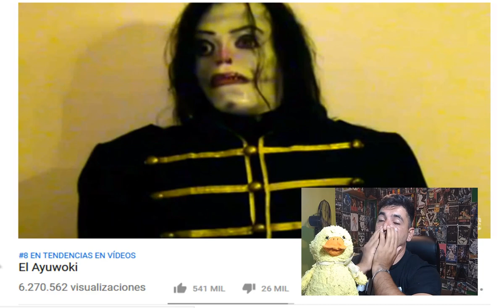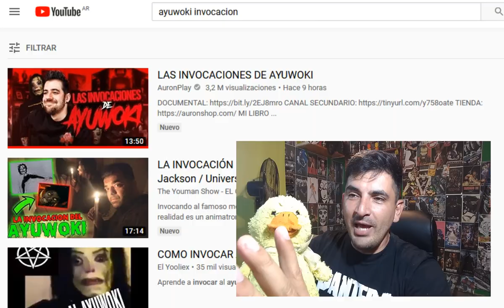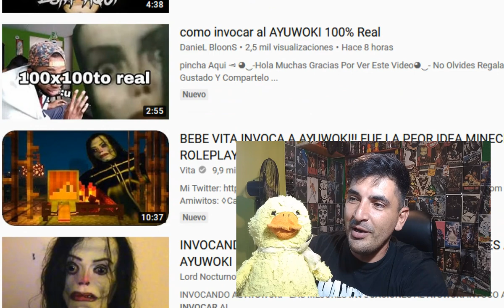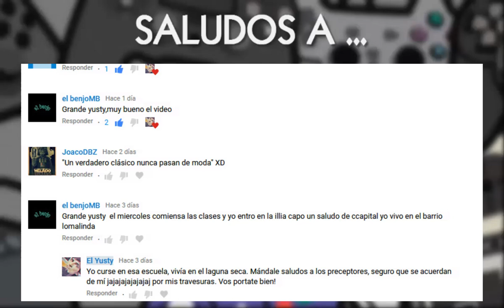😱 ME LLEGÓ EL AYUWOKI | El Yusty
⚡ | REDES